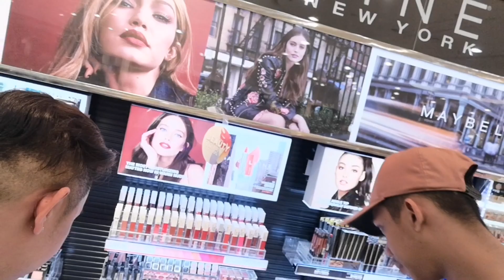WITH MY BOYFRIEND, MOM & SIS at Robinson's Santiago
My Vacation in the Philippines.

Please wait for further uploads to see the twist on this story. (3-4 Parts)

Thats for the support of my friends in the making of this video.

Dont judge, you will find clues soon.

Happy viewing.

GOD BLESS.